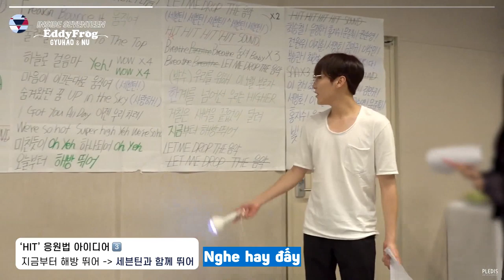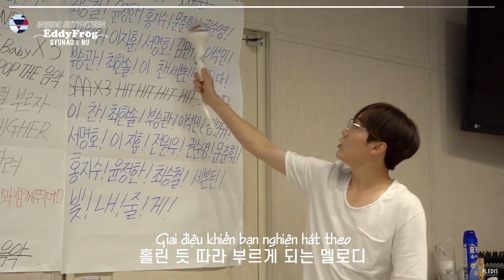[VIETSUB] INSIDE SEVENTEEN - 'HIT' CHEER GUIDE BEHIND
Trans: Hanyu
Time + Edit + Typeset + Enc: July
Upload: Pơ Olga